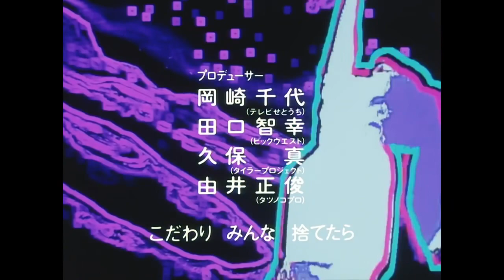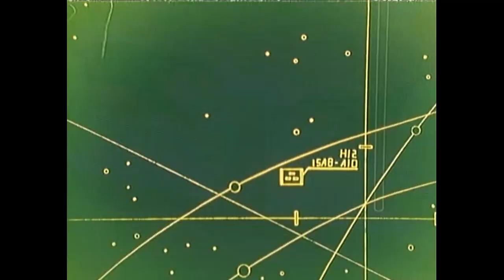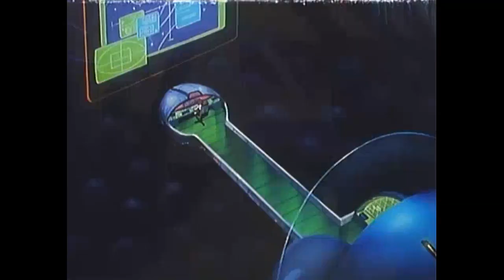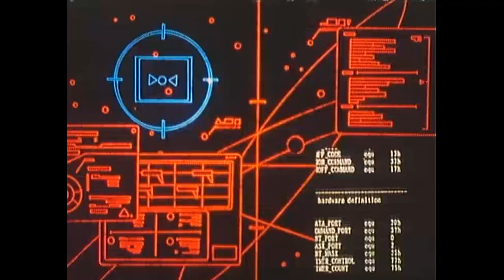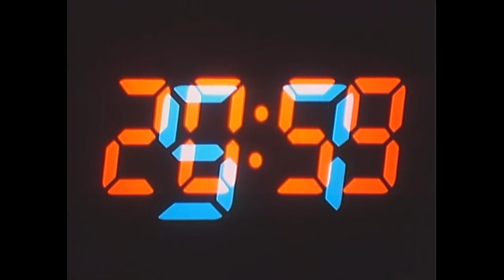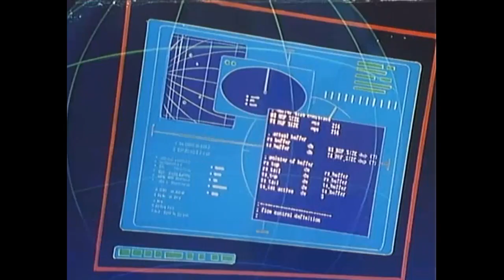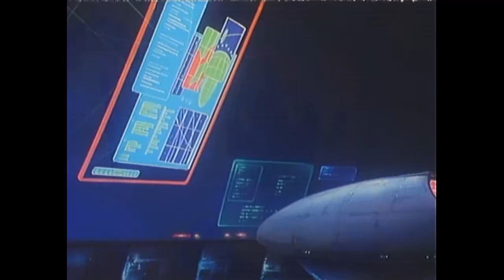The Irresponsible Captain Tylor episode 25 vostfr